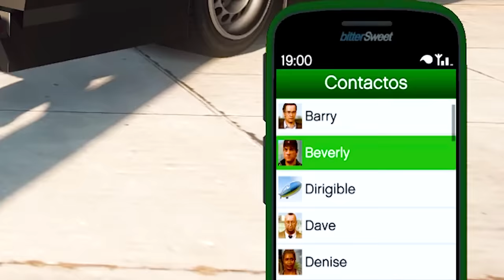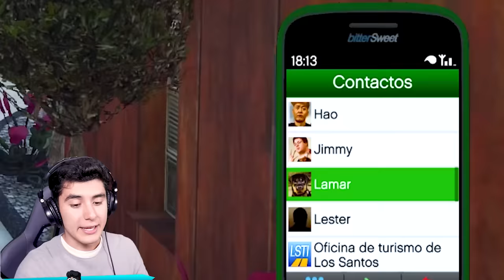EL CUMPLEAÑOS de CHOP en GTA 5! (Mods)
JUGANDO GTA 5, GTA V, GRAND THEFT AUTO V! EL CUMPLEAÑOS de CHOP en GTA 5! (Mods) Ft. EdgarFtw! Para más vídeos de gta 5 mods, recuerda suscribirte y dejar un like para muchos vídeos de grand theft auto 5 con momentos divertidos, misterios, mitos con mods en gta 5, nos vemos en un próximo vídeo.

¡SÍGUEME!